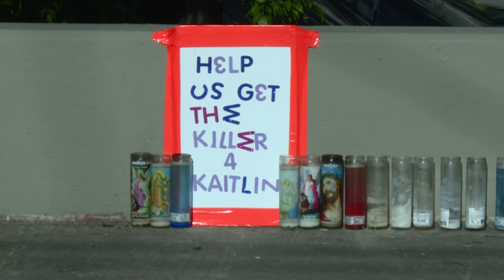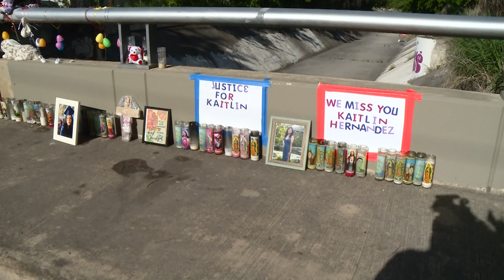Family is taking action to help solve the murder of their daughter